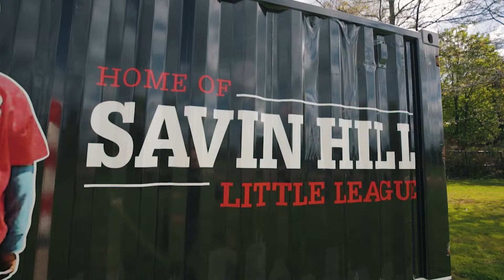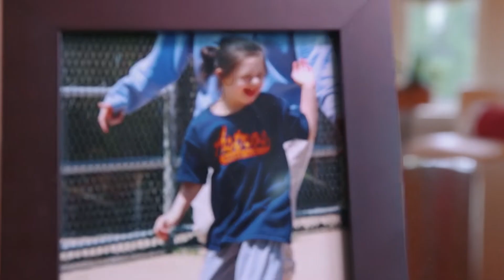Savin Hill Little League’s Martin Richard Challenger Division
The Dorchester community rallying around Savin Hill Little League has built a Challenger Division that continues to grow significantly every year and strengthen ties to the community.